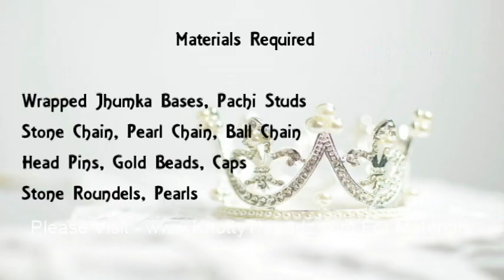Silk Thread Jewelry | How to make Temple Design Jhumkas | Black Beauty | Tutorial | Knotty Threadz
1. Red Velvet Folding 16 Earrings Organizer Box
2. Combo of Earring Case Travel Box -Keeps upto 8 Pair Earings & Ring Case Travel Box
3. Pack of 2 Multipurpose Folder Earring box Ring box case jewellry pouch Travelling Box

1. 6 Grids Multipurpose Transparent Plastic Storage Box
2. Adjustable Multipurpose Plastic Storage Box for Jewelry

1. Jewelry making complete tool combo set- All cutters & Pliers
2. Jewelry making cutter & pliers combo set

Happy Crafting !!!

♥ ♥ ♥ ♥  Spread Love  ♥ ♥ ♥ ♥